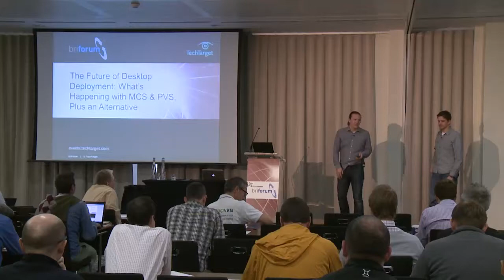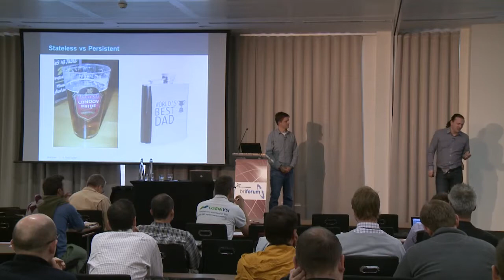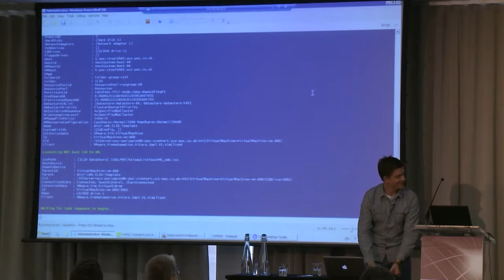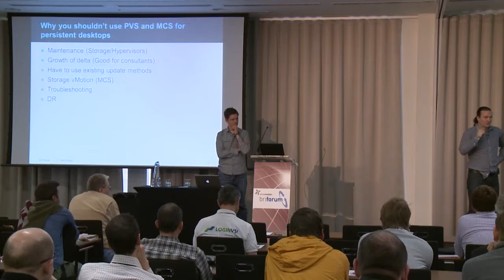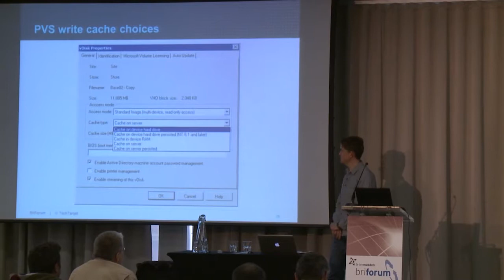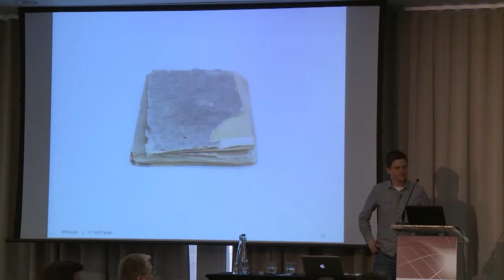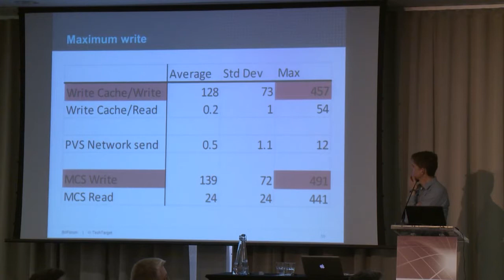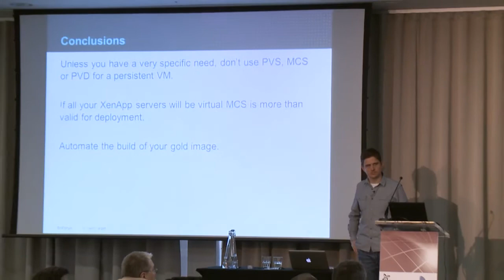The Future of Desktop Deployment: What's Happening with MCS & PVS, Plus an Alternative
From BriForum 2013 London

Presented by Jim Moyle and Aaron Parker

Now that Machine Creation Services (MCS) will be available for XenApp as part of the new Excalibur release, it's time to again look at whether to use Provisioning Services (PVS) or MCS in your environment. In this session, Jim Moyle and Aaron Parker will live demo the provisioning of desktops from start to finish using Microsoft Deployment Toolkit (MDT) and show you how to avoid paying for Platinum licenses.  They will also describe the exact architectural differences between PVS and MCS, the resource and IOPS requirements of both, as well as look at each one's operational challenges.
This session will give you the information needed to determine where PVS and MCS fit within your organisation in order to deploy your estate going forward and make your environment run as smooth as possible.